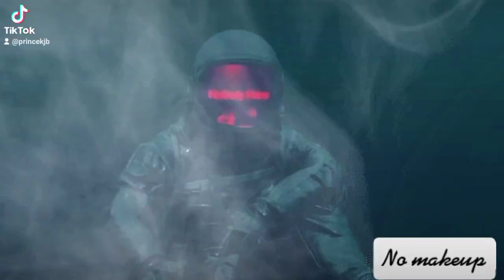No makeup (demo)